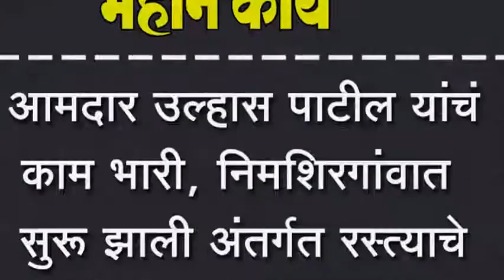आमदार उल्हास पाटील यांचं काम भारी, निमशिरगांवात सुरू झाली अंतर्गत रस्त्याचे डांबरीकरण